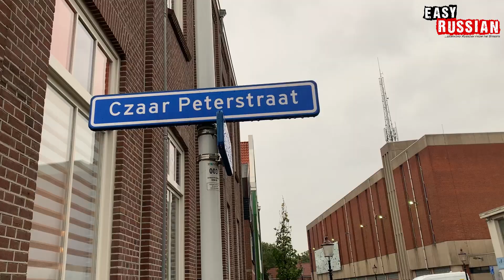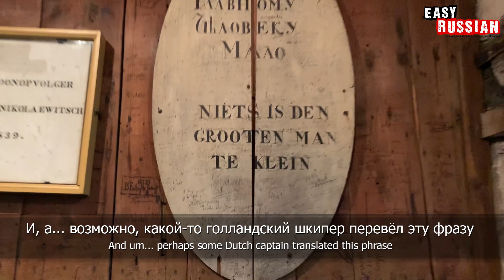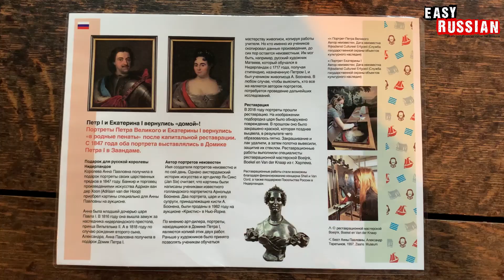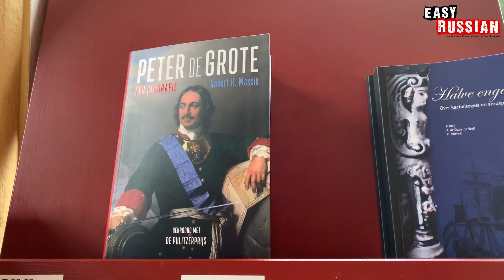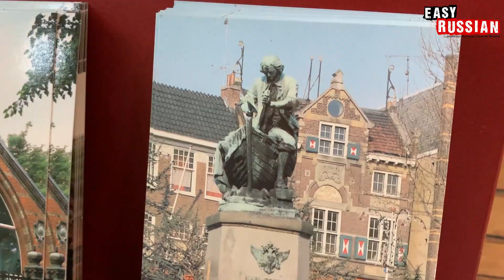Why Peter the Great Lived in This Dutch House? | Super Easy Russian 22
In this episode of Easy Russian, Nikita takes to the streets of Moscow to find out how Muscovites start their day. With the cold weather coming, many people find it hard to get up in the morning, so passers-by share their routine habits and ways to cheer up. In the video, you'll hear how Muscovites wake up, what they do right after waking up, and what morning rituals help them start the day with a good mood. Join the discussion and share your morning habits in the comments!

В этом выпуске Super Easy Russian ведущие находятся в Нидерландах и отправляются в город Зандам, чтобы посетить уникальный дом-музей, где проживал Пётр Первый во время своего визита в 1697 году. Экскурсовод Фарида Гусейнова делится интересными фактами о жизни российского императора в этом доме, рассказывая о его страхах и привычках. В выпуске также подчёркивается влияние Петра на историю России и Зандама. Зрители могут узнать об эксклюзивном пиве, связанном с Петром Первым, и других исторических деталях.

Host: Ekaterina Vertelina